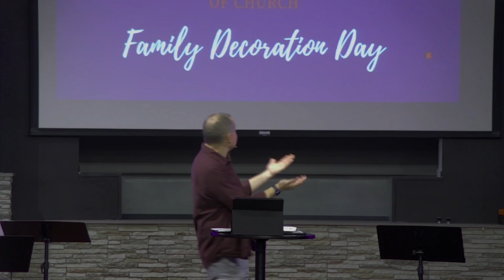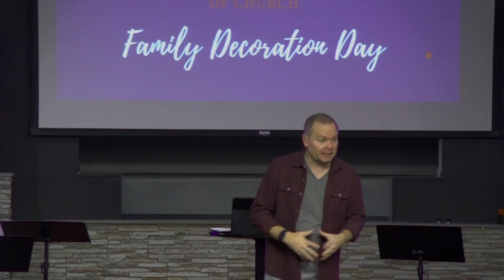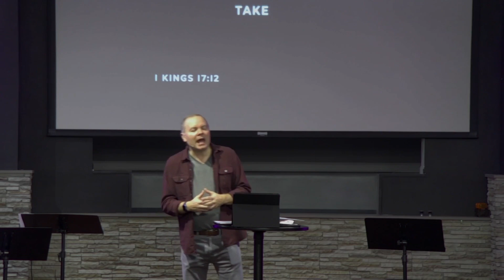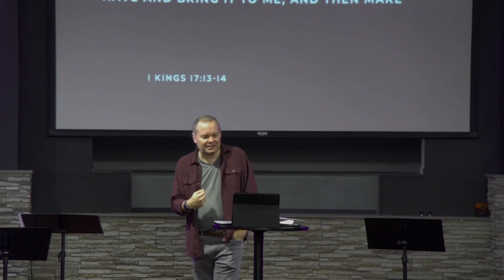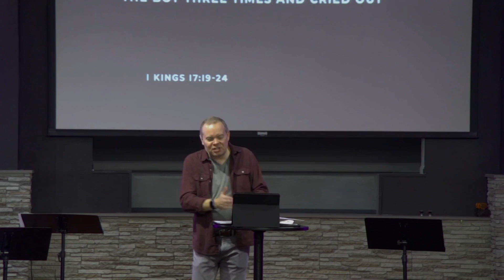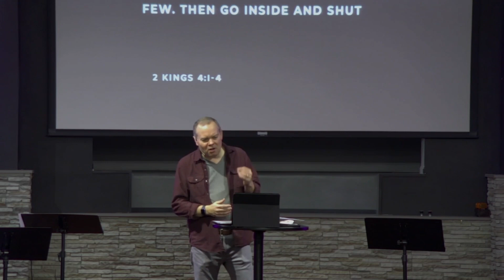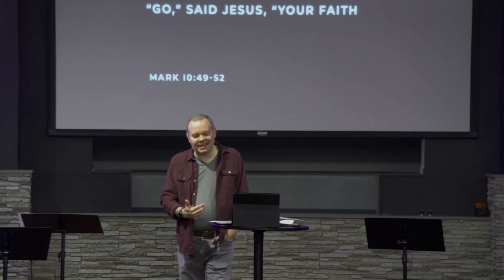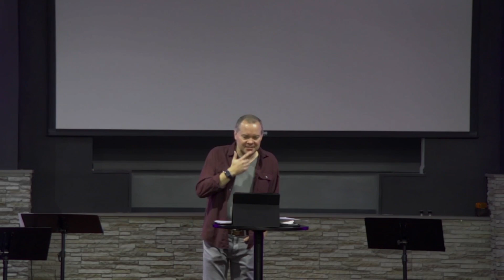Outrageous Faith November 20, 2022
0:00 Worship
10:50 Sermon
50:37 Communion
54:15 Worship